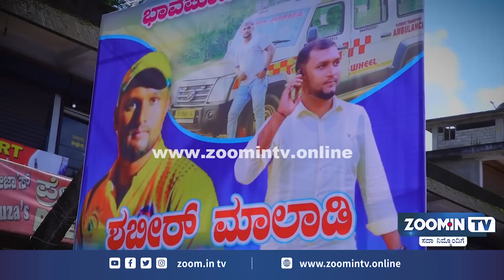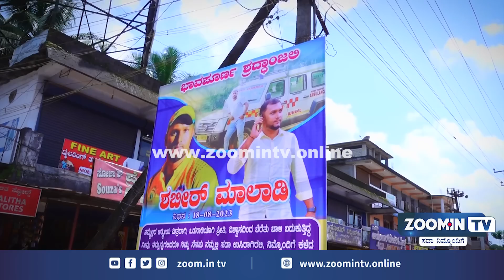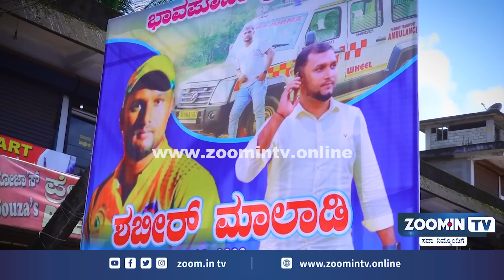Shabeer Malady Ambulance Driver | ಎಲ್ಲರ ಜೀವವನ್ನು ಉಳಿಸುತ್ತಿದಾತ ಅಪಘಾತದಲ್ಲಿ ತನ್ನ ಜೀವವನ್ನೇ ಕಳೆದುಕೊಂಡ